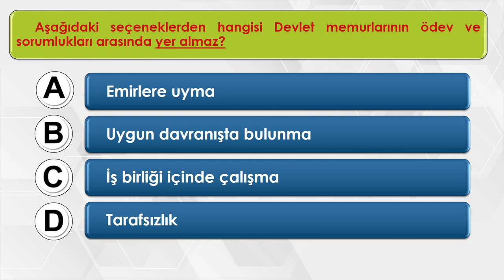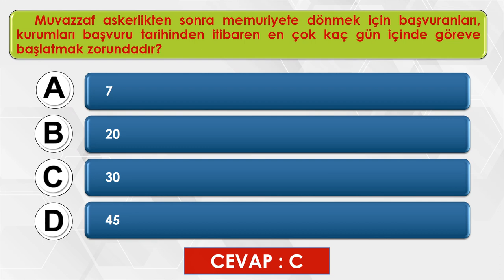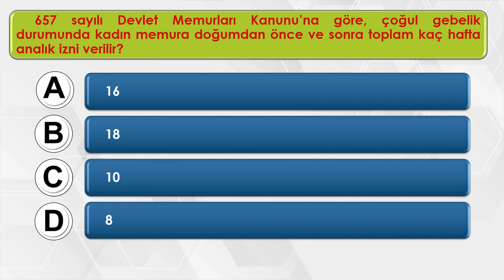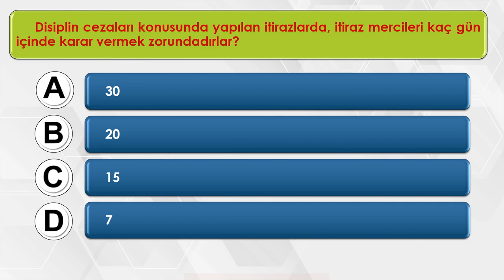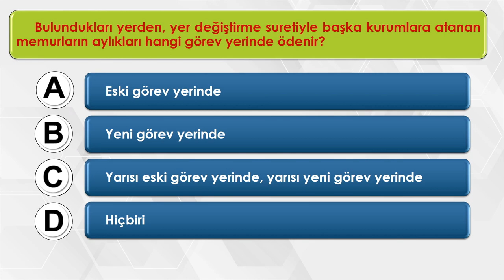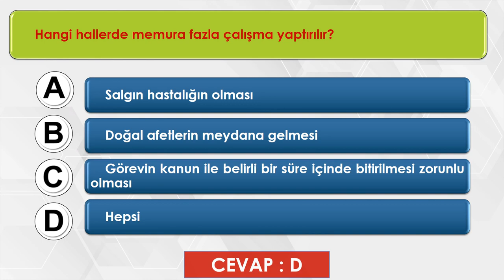25 Soruluk Video | 657 Devlet Memurları Kanunu Soruları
Görevde yükselme sınavında karşılaşmanız muhtemel 25 soru. İzleyin Bilgilerinizi güncelleyin. Paylaşın herkese yardımcı olun.